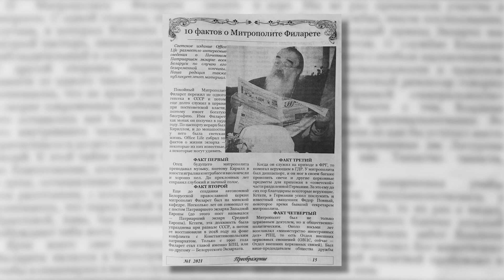Беседы о духовном. Сретение